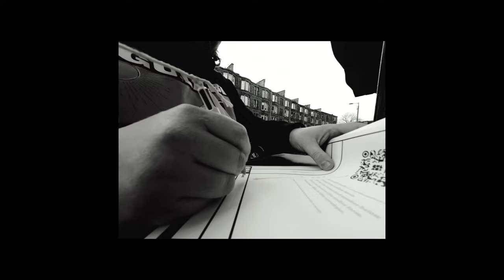january // 2024 on 35mm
a very loose vlog format here. i was unsure on how i was going to present this (and i also lost my action cam during the month, so there's some gaps) but i'm gonna do a year shooting only 35mm film and i'm looking forward to putting next months together now i've figured it outttt.

camera/lens:
leica m6 + summicron f2 (asph)

filmstock:
kodak portra 800 (b/w photos are desaturated portra because i am scum)

video is a mix of iPhone 14, DJI Action 2 and Nikon Z7ii.
audio is a mix of zoom h6 and phone/cam audio.

* * * my links * * *